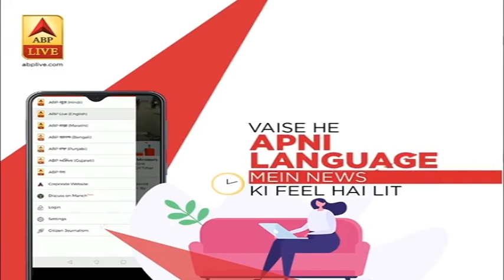Delhi-NCR में हवा और खराब हुई | ABP News Hindi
Delhi-NCR में हवा और खराब हुई